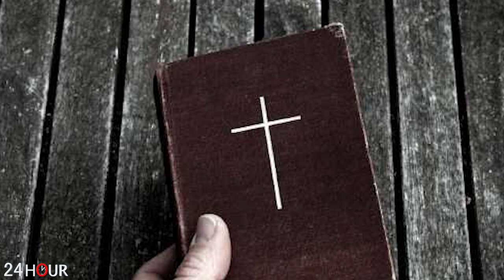Աղմկահարույց հայտարարություն. Մենք թուրքեր չենք, մենք հայերի զավակներն ենք